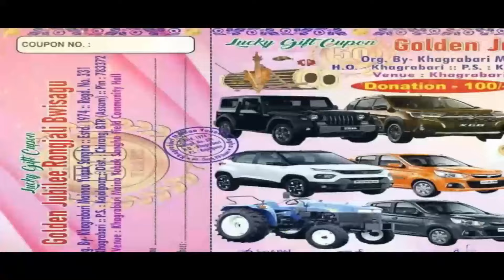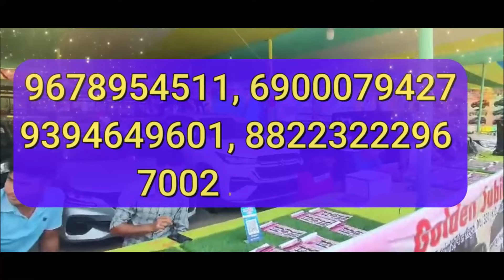BPF आ राइजोफोरनि अननाय लानानै 15 बोसोर‌ सरकार सालायदोंमोन नाथाय रायजोफोरखौ अननो रोङैनि राय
BPF आ राइजोफोरनि अननाय लानानै 15 बोसोर‌ सरकार सालायदोंमोन नाथाय रायजोफोरखौ अननो रोङैनि रायजोफोरा गुगाबोजोब्बाय- रोनगोरा नारजारि